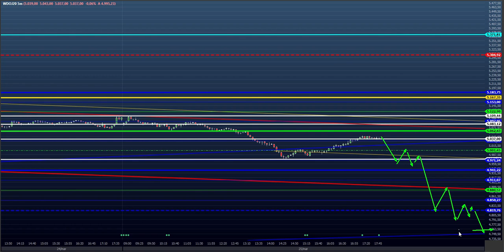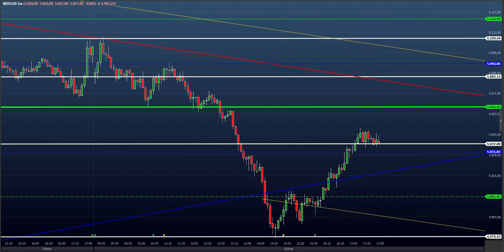ESTUDO DA BOLSA (DAY TRADE) para o EAD do Dia 26/03 (MINI ÍNDICE E DÓLAR) (Price SHEIK Action)